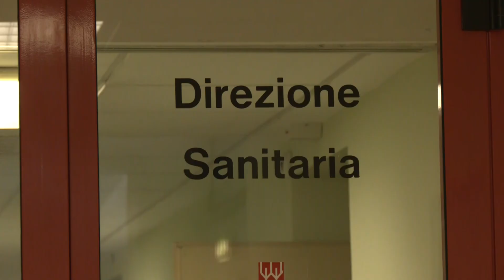Ospedale San Bartolomeo di Sarzana presentazione struttura di immunologia e allergologia 010724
Nuova Struttura Semplice Dipartimentale di Allergologia e Immunologia Clinica di ASL5. Questa mattina si è tenuta la presentazione delle attività del reparto al San Bartolomeo di Sarzana.